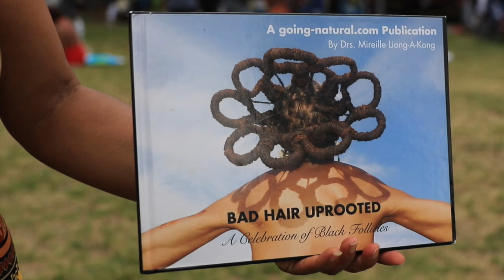International African Arts Festival 2016